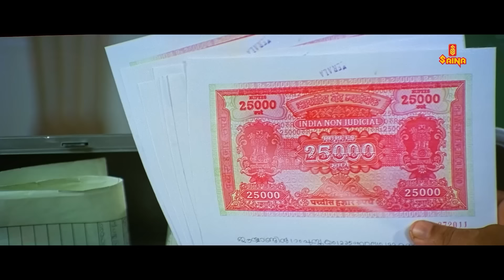ഇനിയങ്ങോട്ട് ഇതൊന്നുമായിരിക്കില്ല ഞങ്ങളുടെ രീതി | Mammootty | Jagathy | Malayalam Movie Scenes | CBI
Nerariyan CBI : Sethurama Iyer is an investigative officer of the Central Bureau of Investigation (CBI). A string of mysterious murders happen in an aristocratic mansion. The owners of the mansion seek CBI officer Sethurama Iyer's help to find the person responsible for the deaths.